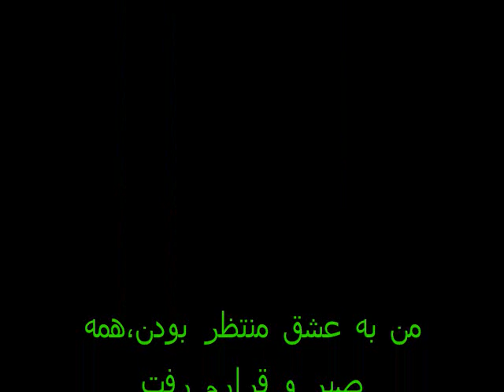Azan by Mohammad aghati